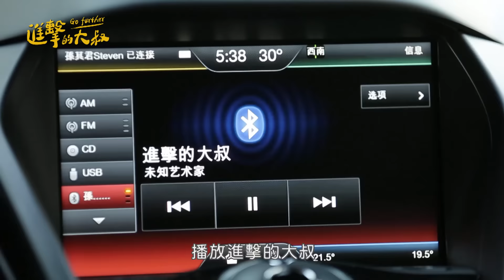天堂祕境栗松溫泉【進擊的大叔 全新Vidol實境節目】挑戰四